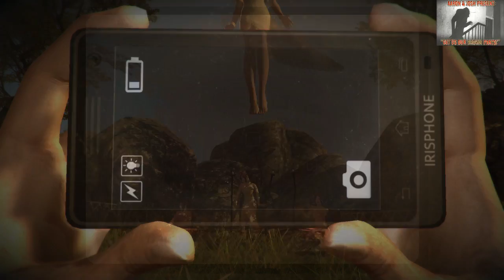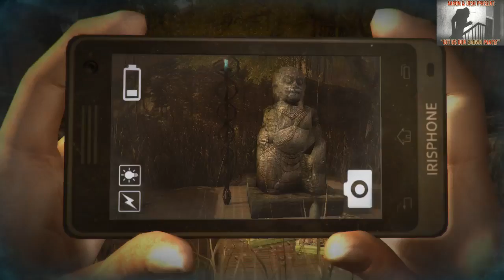DreadOut (episode eight)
Aaron and Josh are one step closer to beating the game, but something very different awaits them outside.

*editing note*
Both Aaron and Josh apologize for choppiness of this video, along with the previous episodes of DreadOut.  We're not sure what happened between the recording and editing process, but the end result is the choppiness you all see.  Due to time constraints, we had no choice but to publish the raw edit footage you see here.